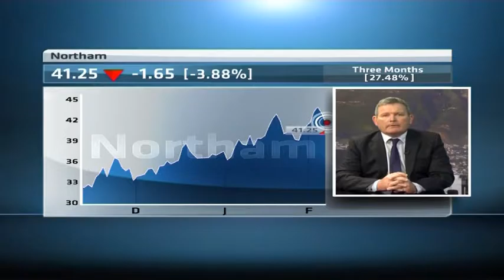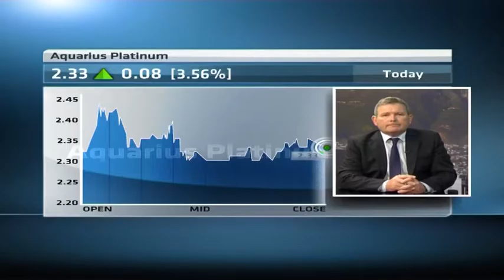Aquarius sells Everest Mine to Northam Platinum for R450mln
Original Publish Date: || Tue, 10 Feb 2015 13:35:17 GMT || Aquarius Platinum has agreed to sell its Everest Mine to Northam Platinum for 450 million rand. To explain more about the deal CNBC Africa speaks to Northam chief executive, Paul Dunne.